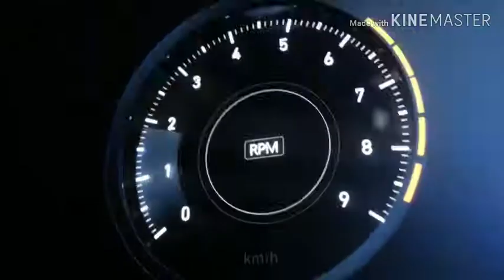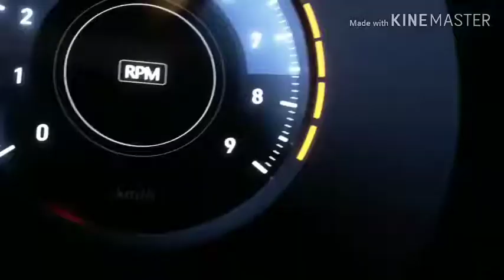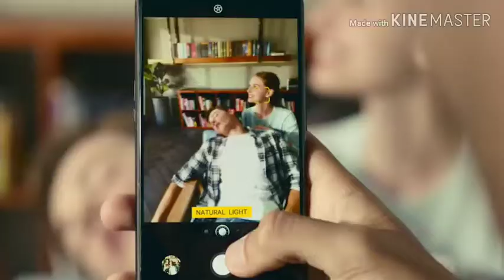Which is best Dslr v.s. Smartphone🤔🤔🤔🤔🤔🤔🤔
Dosto DSLR or camera main kaafi compitition dekhne ko milta rehta hai lakin phir bhi DSLR Best hai.